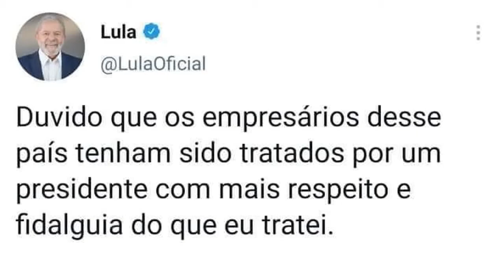26 - BOTE FÉ E DIGA LULA (no 1º turno) 11-06-2022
Não dá pra votar no PSOL
Não dá pra voltar no tempo
Não tem Heloísa Helena
E nem Luciana Genro

Plinio de Arruda não tem
E o Boulos é Lula lá
No primeiro turno, eu sei...
Como é que eu vou votar?

A favor do que é direito
Do banqueiro que lucrou
Do burguês que ninguém tanto
Com fidalguia tratou

É direito dessa gente
Querer o Brasil de presente
Com direito à confiança
De um velho presidente

É só me convencer!
Que é melhor assim votar
Logo no primeiro turno, logo no primeiro turno
Logo Lula

Canção original: Bote fé e diga Lula (jingle 2022)
Autores: Péri e Duda Mendonça
Música incidental: Bota o retrato do velho
Autores: Haroldo Lobo e Marino Pinto
Intérprete: Francisco Alves